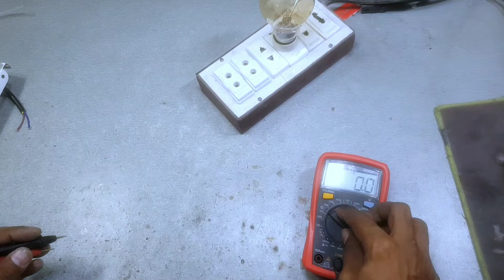china Focus LED Lights Power Off Repair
Hello Friends,